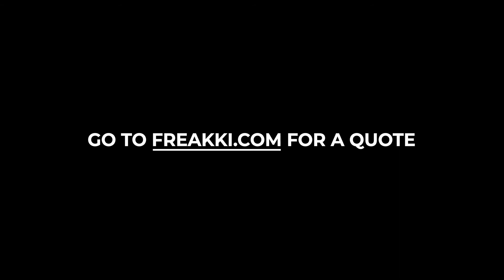Freakki Video INTRO AD